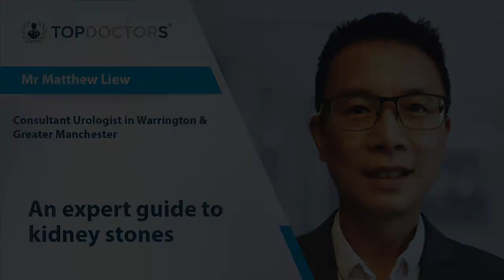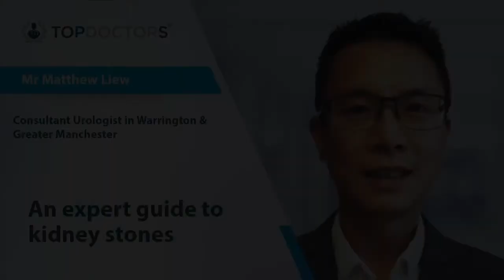An expert guide to kidney stones - Online interview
Some patients who have experienced kidney stones have likened the pain to that of childbirth, claiming it is one of the worst pains ever, according to Mr Matthew Liew, a leading consultant urologist. Are all kidney stones this painful though? The Warrington and Greater Manchester-based consultant shares his expertise in our latest online interview. He explains what the symptoms are, when treatment is needed, the reason why kidney stones may be a recurring issue, and more.

00:00 What do kidney stones feel like? Are they noticeable?
01:46 Should kidney stones be a cause for concern?
02:59 Do they require immediate medical treatment?
03:26 How are kidney stones removed?
05:56 Might they be a sign of bladder cancer or kidney disease?
06:36 Why might someone suffer from recurring kidney stones?